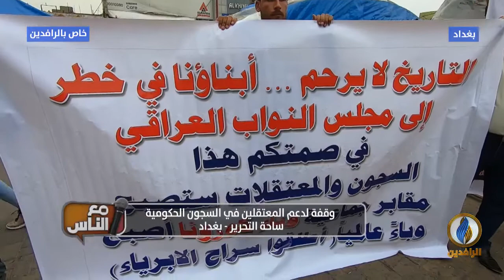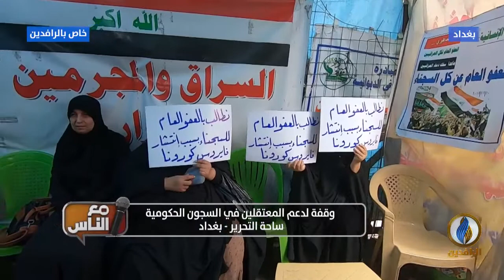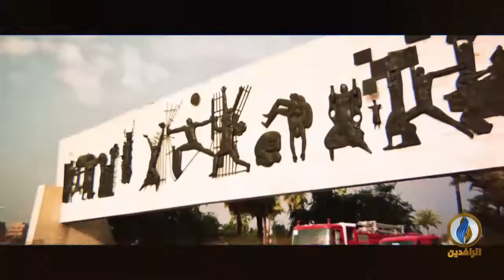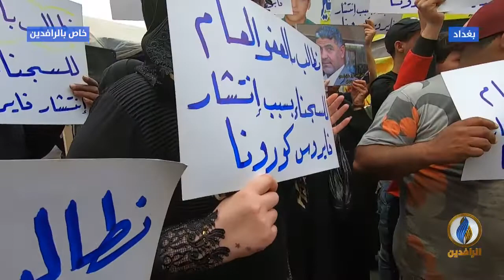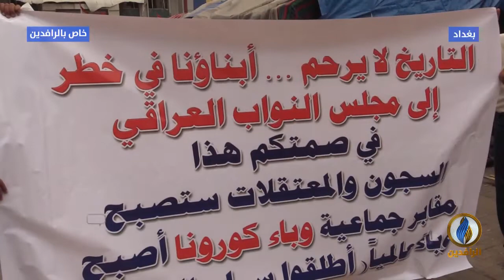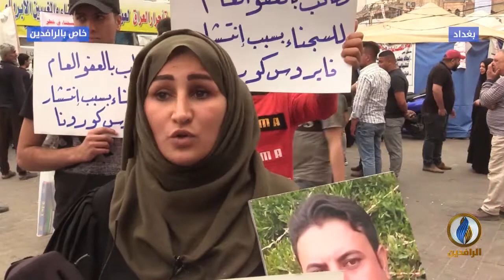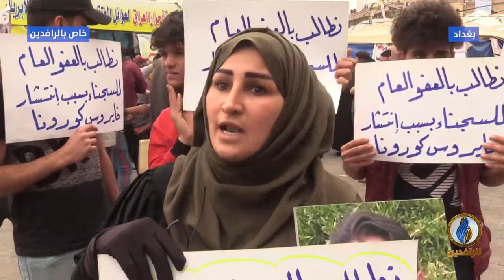مع_الناس | وقفة لدعم المعتقلين في السجون الحكومية ساحة التحرير